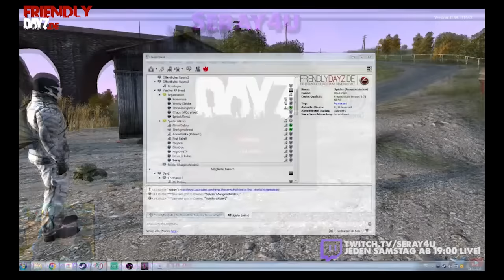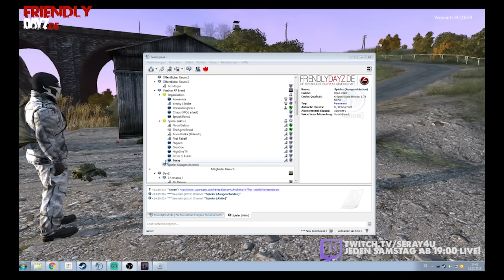DayZ Event - Der Veräter Extralong - uncut Version (Let's Play DayZ Standalone, german/deutsch)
# DayZ Standalone (Alpha): Version 0.59

Über DayZ:
Der Spieler startet an einem Strandabschnitt in dem fiktiven post-sowjetischen Staat Chernarus (Tschernorussland), dessen Bewohner von einer ungeklärten Viruserkrankung in Zombies verwandelt wurden. Als Überlebender (engl.: survivor) muss sich der Spieler unbewaffnet, mit wenig Vorräten und einem Rucksack versehen ins Landesinnere vorkämpfen um Wasser, Nahrung, Waffen, Munition, Survival-Ausrüstung und Medikamente zu finden. Dabei trifft er einerseits auf Zombies und andererseits auf weitere Überlebende. Letztere werden wie der Spieler selbst von anderen Mitspielern gesteuert und können somit sowohl freundlich als auch feindlich gesinnt sein. Mit freundlichen Charakteren kann man sich verbünden; von Banditen wird man überfallen und ausgeraubt. Dieser Umstand erfordert taktisches, vorausschauendes und umsichtiges Vorgehen, wodurch sich eine eigene Spannung und Stimmung entfaltet. Im weitestgehenden Sinne kann man DayZ als virtuelles soziales Experiment betrachten, in welchem sich der Mensch auf unterschiedlichste Art und Weise mit seinem eigenen sowie dem Handeln anderer Mitspieler auseinandersetzen muss. So stellt man sich schnell selbst moralische Fragen wie: „Helfe ich dem Mitspieler oder töte ich ihn und profitiere von seiner Ausrüstung?"